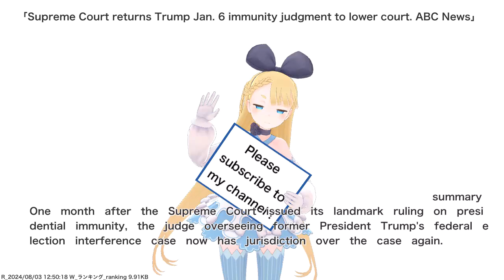Supreme Court returns Trump Jan. 6 immunity judgment to lower court. ABC News,etc